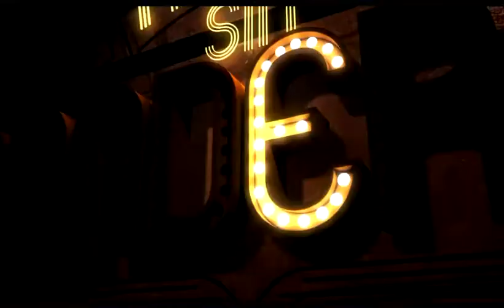LA QUINTRALA (Sigrid Alegria / Elenco ASB)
Extracto del musical original chileno LA QUINTRALA EL MUSICAL CHILENO. Escrito en el año 2005 por Hernan Fuentes Cruz con música original y composición de Ronny Alvarez Muñoz (2015)
Grabado para CANAL 13 programa AMOR SIN BANDERAS.